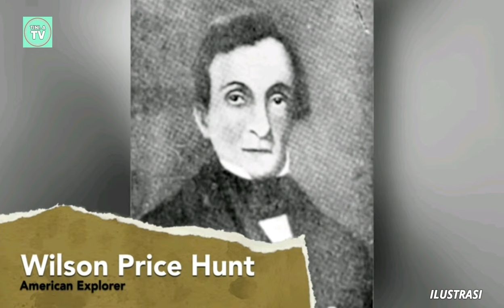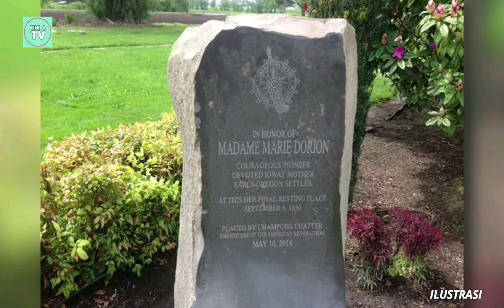PERJUANGAN SEORANG ISTRI DAN IBU DI TENGAH EKSPEDISI MEMATIKAN || KISAH MARIE DORION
Marie dorion adalah satu satunya wanita yang selamat dalam ekspedisi astor, yang mana pada waktu itu berjumlah 60orang dalam misi perdagangan bulu, perjalanan panjang membelah hutan di musim dingin.
walau dalam keadaan hamil, Marie dorion tetap mampu menjaga anak anaknya untuk tetap bertahan di pedalaman hutan

Ritual Pemakaman Langit di Tibet_jenazah sengaja dijadikan makanan burung